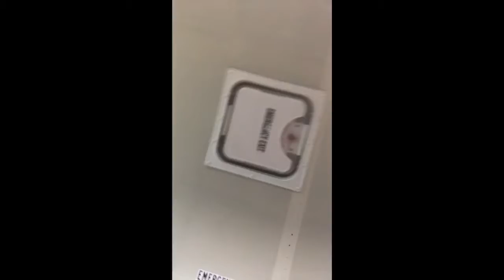Sub to TheDermDoesStuff